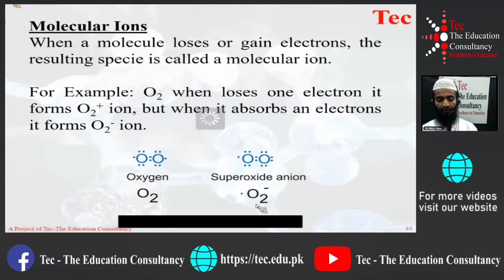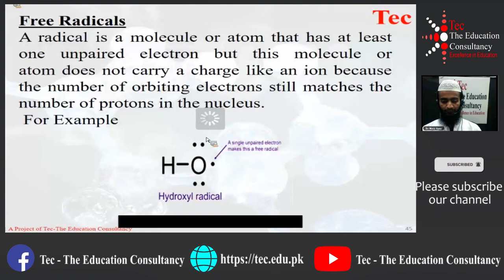Topic: Chemical Species || Chemistry || Class 9th || Session 4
Tec The Education Consultancy is a Resources Organization for teachers and students offering services of E-Learning, LMS (Learning Management System), CBTS, Animated Tutorials, Online Classes, Academic Coordination for students & educational organizations.